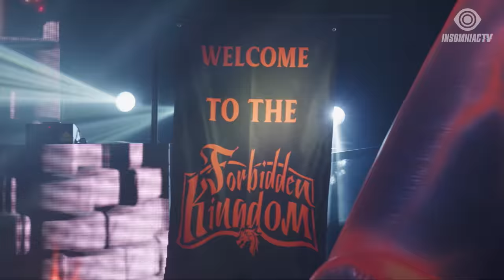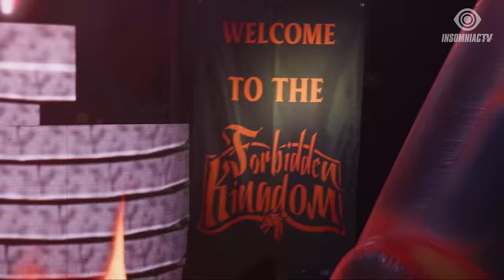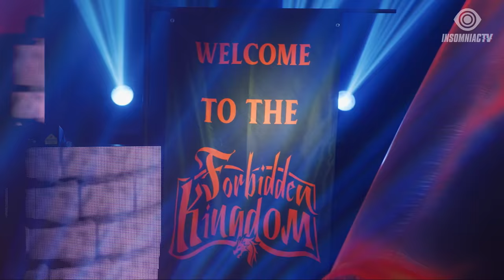Virtual Riot for Forbidden Kingdom Livestream (April 17, 2021)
Unlock the gates of Forbidden Kingdom for a very special livestream on InsomniacTV! 🏰Tune in to catch some special lineup secrets and rage with Barely Alive, Jessica Audiffred, Midnight Tyrannosaurus, OG Nixin, Stellar, + Virtual Riot! Filmed at Exchange LA 💥 Stay home and dance with VirtualRiot